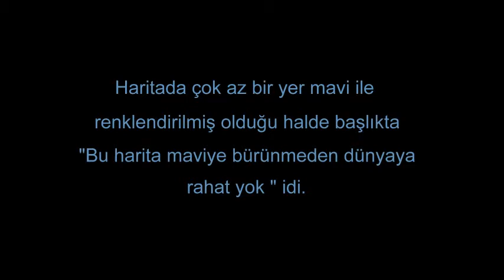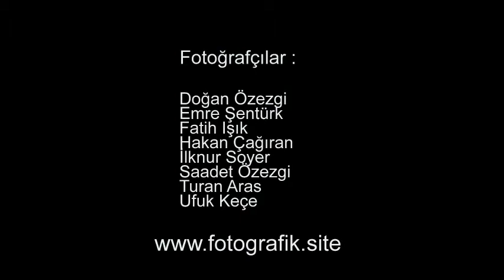Pandemi artık sona ersin , Rengimiz Mavi Fotoğraf Sunumu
Pandeminin etkisini gösteren haritalarda her yer tutuncu veya kırmızı renk ile boyanmış , çok az yer mavi renkte ve pandemiden etkilenmemiş olarak gösteriliyordu.Artık pandemi sona ersin dileklerimizle kendi dünyamızdaki mavilerden oluşan sergidir.Her eser bir nazar boncuğudur.